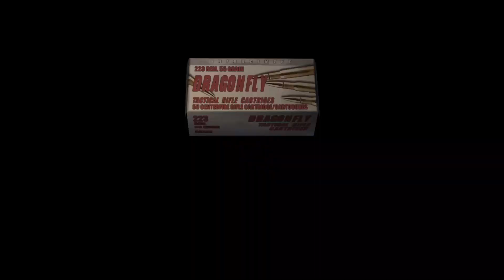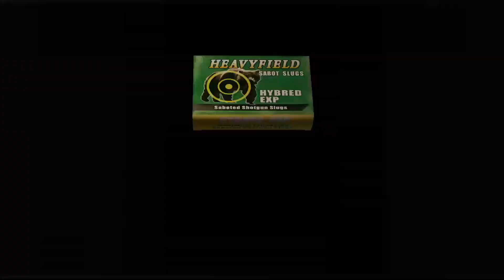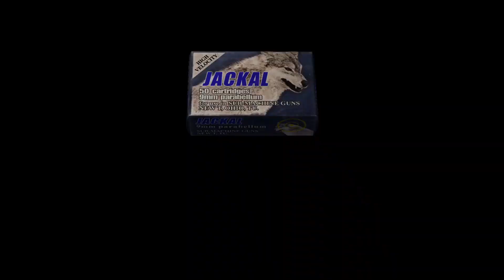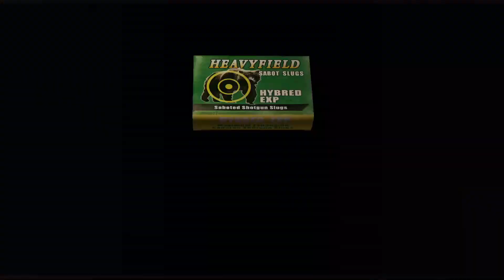Sewer Problem | Resident Evil 4 (Professional) Playthrough | Part 11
Watch the full playlist to keep up to date: